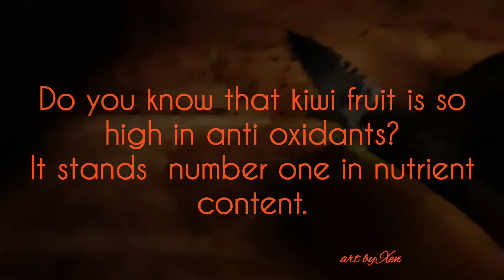Kiwi fruit in Watercolor